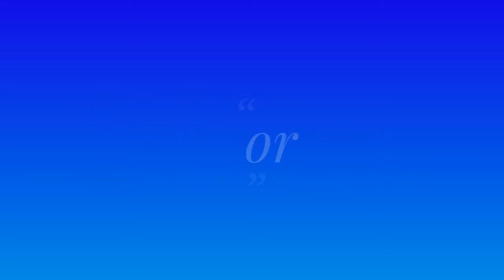World of Tanks - Oshnoritsu pt.4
Victory for Oshnoritsu on World of Tanks.